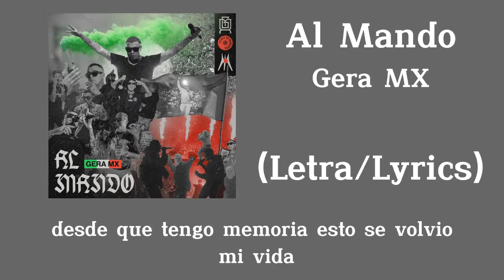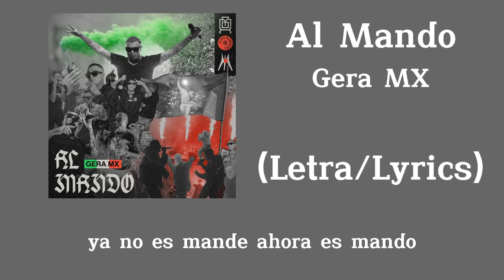Gera MX - Al Mando (Letra/Lyrics)